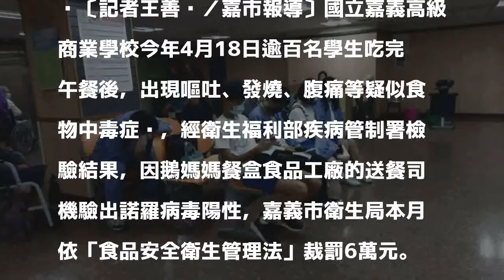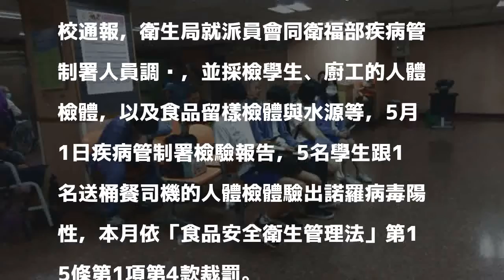嘉商食物中毒案》司機驗出諾羅病毒 團膳業者被罰6萬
〔記者王善嬿／嘉市報導〕國立嘉義高級商業學校今年4月18日逾百名學生吃完午餐後，出現嘔吐、發燒、腹痛等疑似食物中毒症狀，經衛生福利部疾病管制署檢驗結果，因鵝媽媽餐盒食品工廠的送餐司機驗出諾羅病毒陽性，嘉義市衛生局本月依「食品安全衛生管理法」裁罰6萬元。

發表評論評論如下。